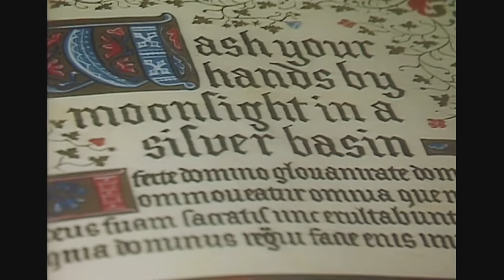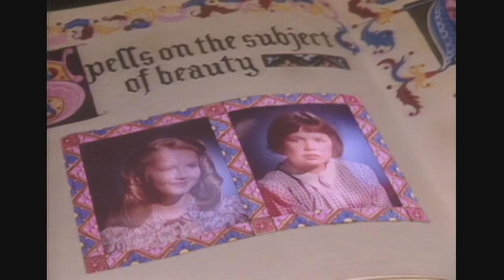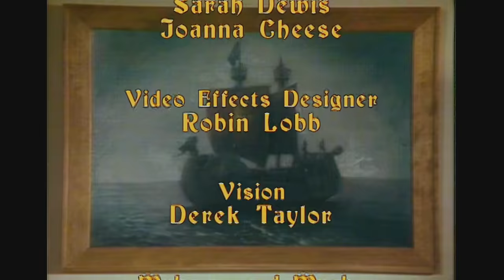THE VOYAGE OF THE DAWN TREADER - REMASTERED BBC (1989)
This is a fan-made remaster of the original BBC TV Program "The Chronicles of Narnia: The Voyage of the Dawn Treader" (1989). This was made for fun and the love of the BBC version of the Chronicles of Narnia.

Please note: while there is an option to watch this in 1080p, this remaster was made from a DVD scan of the original program that was shot on tape. Therefore, the quality is not really going to appear to be any better at higher resolutions. Thanks, and enjoy!

If you liked this, check out my remaster of The Lion, The Witch and the Wardrobe live NOW!